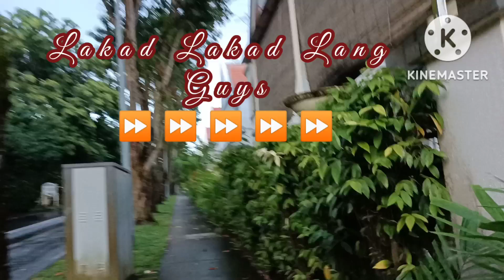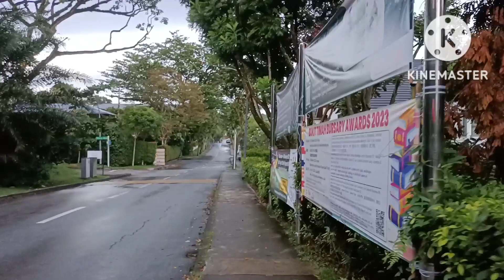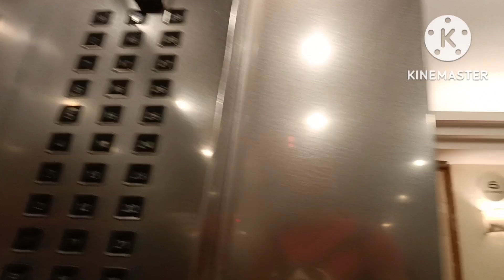let's walk around